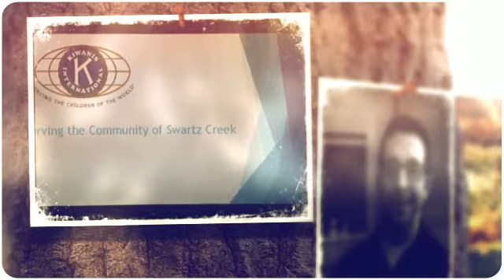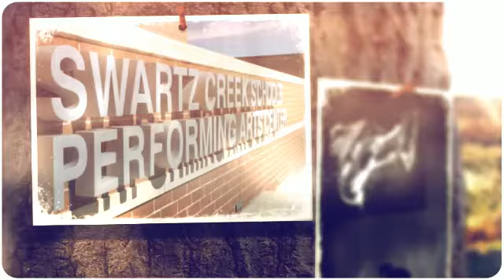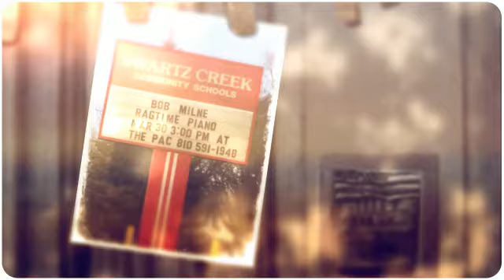Bob Milne in the Creek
Swartz Creek Kiwanis brings the legendary Bob Milne to the PAC.